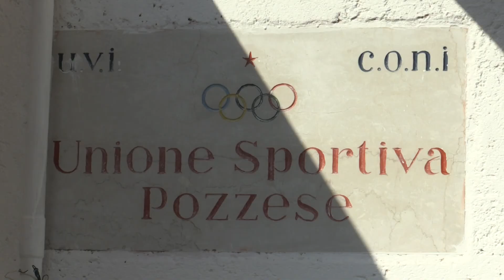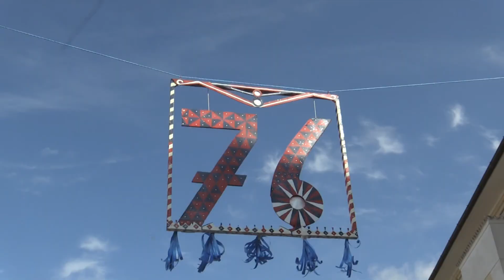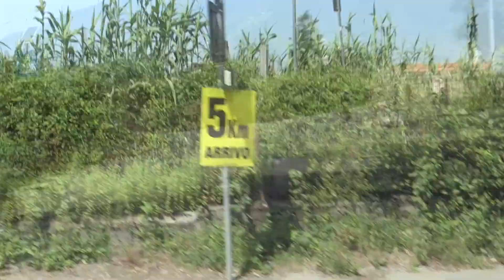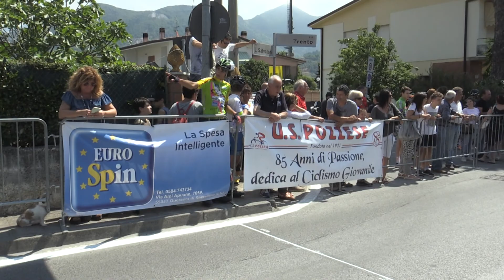76° Circuito Versiliese (04/06/2017)